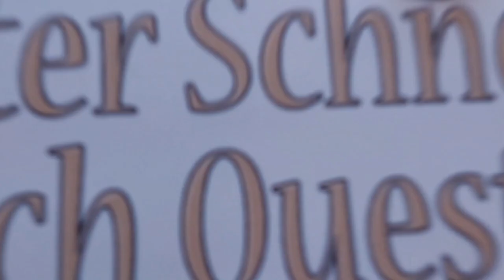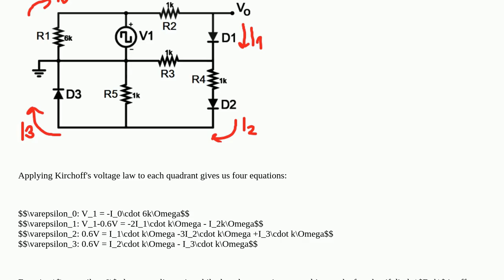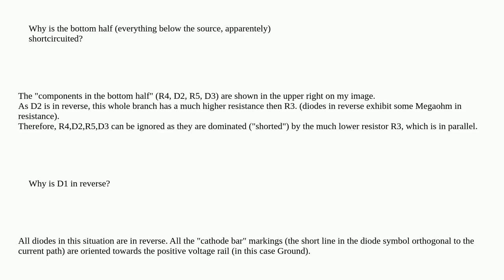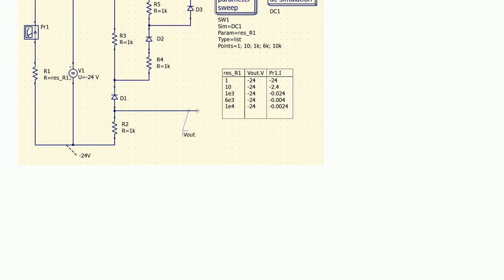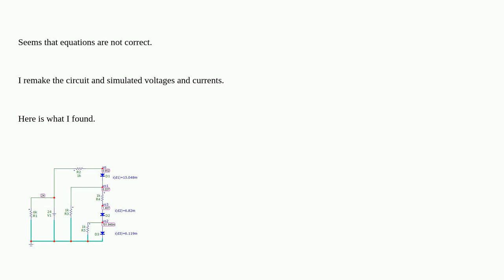Electronics: Understanding a short solution to a diode exercise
Understanding a short solution to a diode exercise

A special thanks goes out to the community

  diodes circuit-analysis